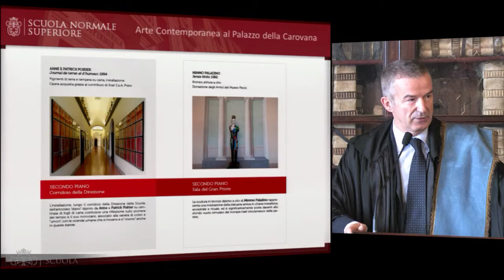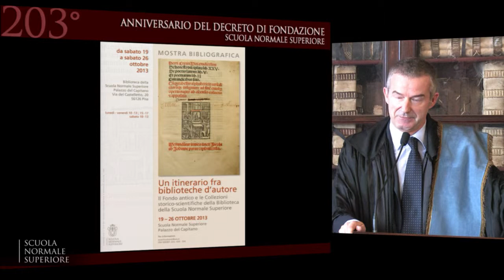Fabio Beltram, presentazione della giornata - 18 ottobre 2013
Inaugurazione anno accademico 2013/14
in occasione del 203° anniversario della fondazione

Fabio Beltram, Direttore della Scuola Normale Superiore
Presentazione della giornata inagurale dell'anno accademico